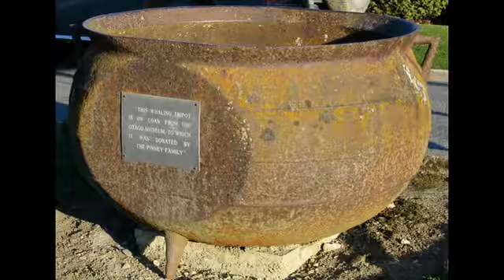Otago Museum -- centre of Dunedin Museum -- New Zealand Museum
The Otago Museum is located in the city centre of Dunedin, New Zealand. It is adjacent to the University of Otago campus in Dunedin North, 1,500 metres northeast of the city centre. It is one of the city's leading attractions, with over 480,000 visitors each year, and has one of the largest collections in New Zealand.